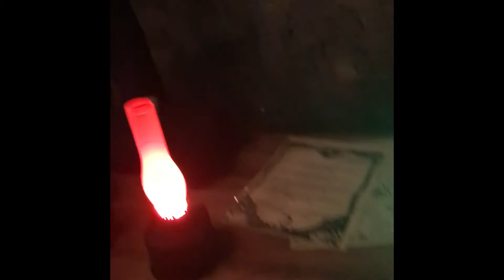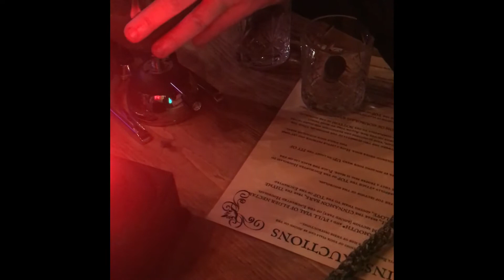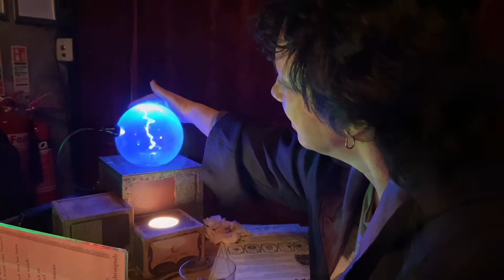London // Cauldron Magical Cocktail Experience // Лондон // Путешествие в Англию // Valentyna life